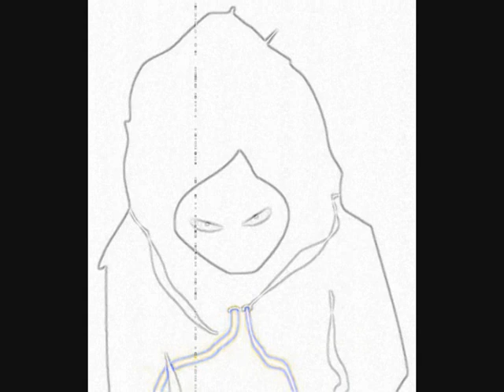Ghetto feat Devlin - Hero [6/21]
The Movement's Ghetts second mixtape released by J Clarke Enterprises in 2007. This Track is produced by Merlin.